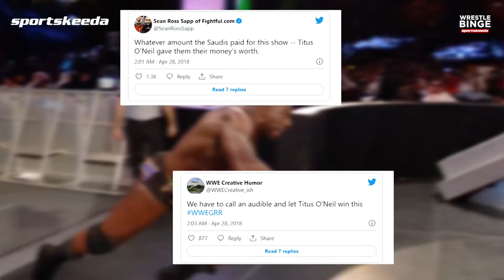5 WWE Royal Rumble moments that shocked everyone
As we gear up for tonight's Royal Rumble premium live event, let us take a quick look at some of the most memorable and shocking Royal Rumble moments in WWE history!

Timestamps:
00:00 - Introduction
00:23 - Honorable mention: Titus O’Neil’s slide
00:51 - Three faces of Foley
01:49 - Beth Phoenix eliminates The Great Khali
02:39 - The Rock comes to Roman Reigns' aid
03:46 - Edge’s Royal Rumble shockers
04:49 - The unthinkable return in 2008